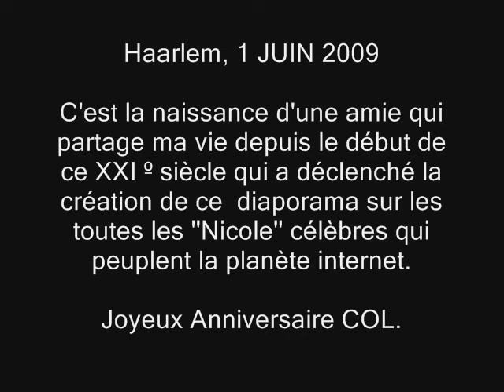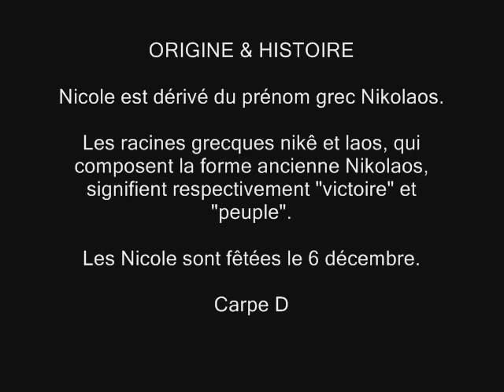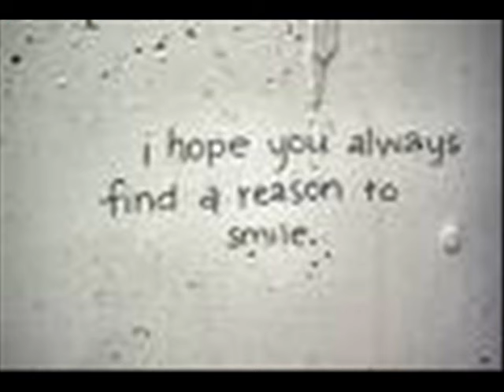JOYEUX ANNIVERSAIRE NICOLE - CRÉATEUR D'IMAGES 6.9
Salut Passengers !

Je vous présente ce diaporama sur les toutes les ''Nicole'' de la planète internet à lire, voir et écouter avec la musique des Thievery Corporation sur blogger VIRGILEDELUXEMBOURG JOURNAL 2.0